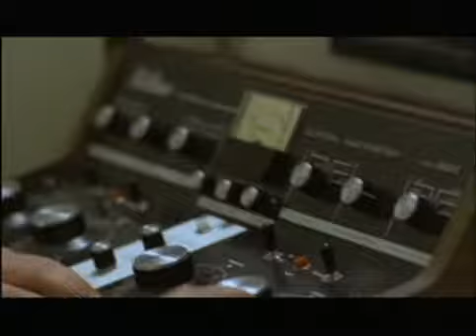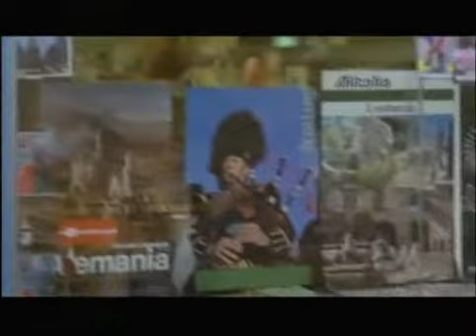Tiempo de Revancha Federico Luppi , Ulises Dumont, Julio de Grazia - 1981